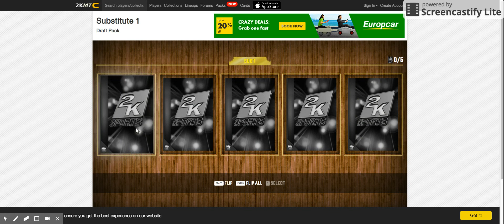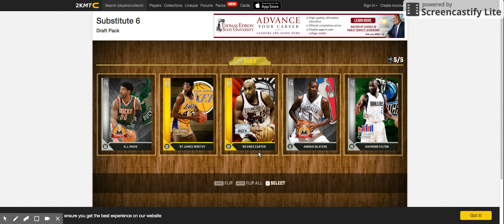2k MT Central Draft Part 1